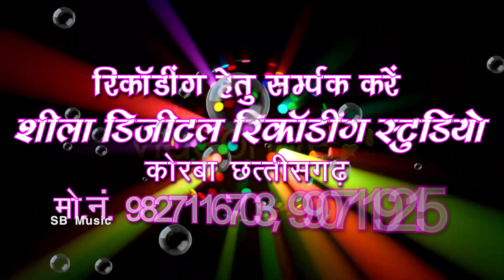Hay Re Sarguja Wali Sawar Goriya | Dj Santlal Remix | Ram Bhaura | Chhattisagarhi Geet | SB 2022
Song : Hay Re Sarguja Wali Sawar Goriya
Singer : Ram Bhaura
Lyrics : Ram Bhaura
Retham Arrangements : Suraj Diwana
Music Composer : Bablu Mahant
Tabla : Narayan Jaiswal
Ped : Suraj Diwana
Benjo : Narendra Ghritlahre
Producer : Shri Ram Rathore
Director : Shri Ram Rathore

5. SHILA STUDIO KORBA